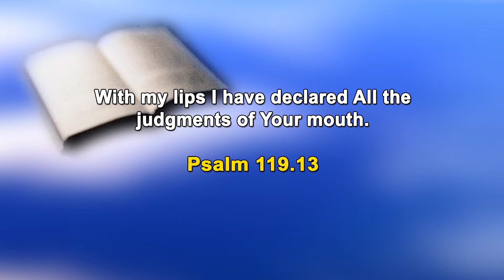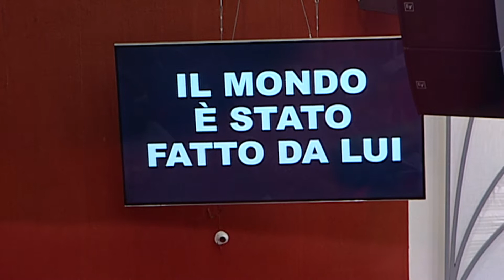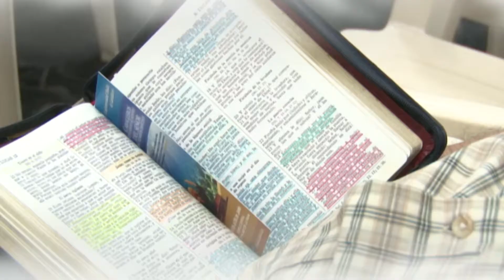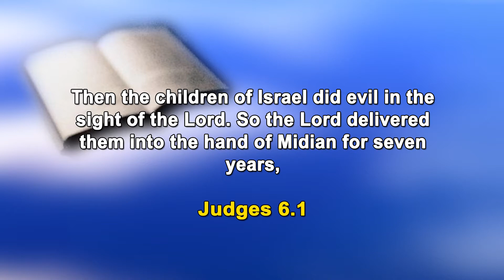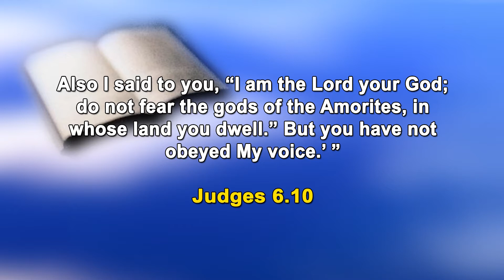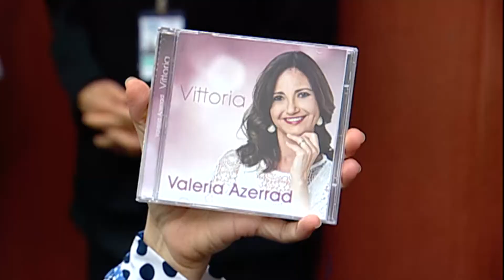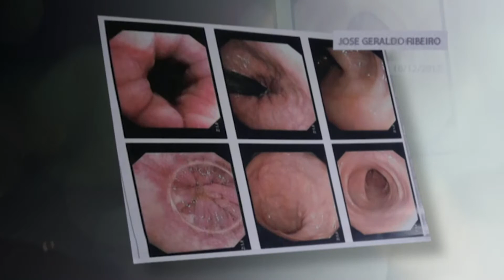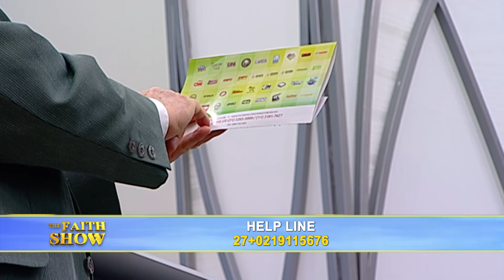Respect the Lord's command | Dr. Soares | Faith Show [ENGLISH]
Whoever practices what is evil in the eyes of the Lord places himself in the same position in which humanity lived before the great Work of mercy of the Most High. Although Jesus' sacrifice on the cross of Calvary was performed to give us freedom from the power of evil, many people still remain under the influence of the enemy for disobeying the Scriptures. Therefore, do not neglect God's prohibitions, because only in full obedience will you walk towards eternal happiness. [087]